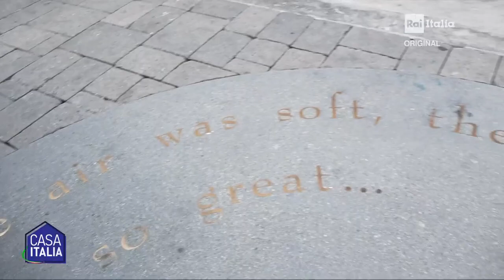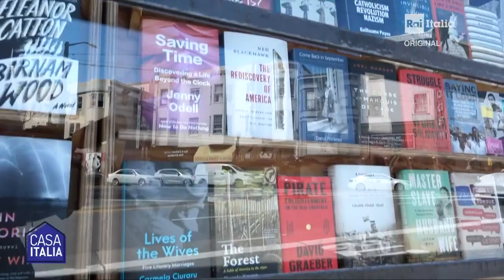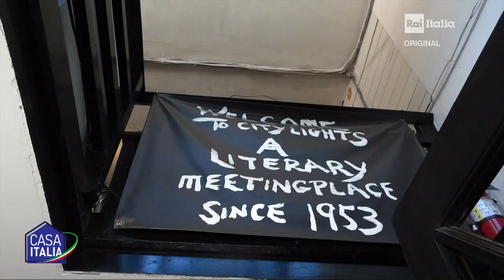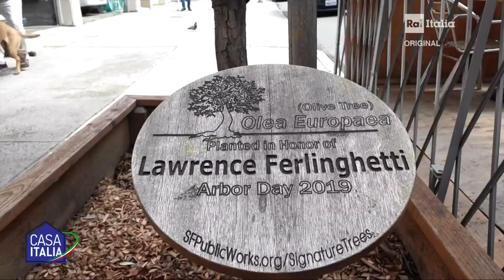MAURO APRILE ZANETTI RACCONTA FERLINGHETTI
Lo scrittore Mauro Aprile Zanetti ci racconta il poeta ed editore italo americano Ferlinghetti, in quella che fu la sua libreria "City Lights"